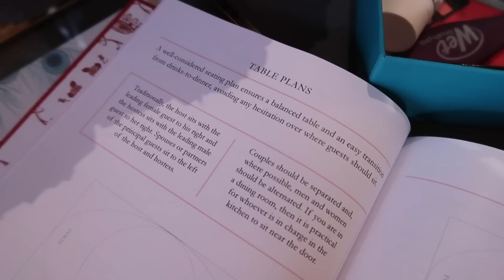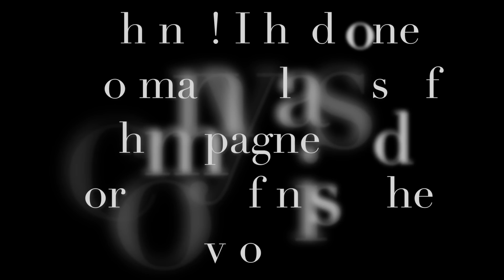An Etiquette Masterclass, Tea with Bulgari & Blogger Photoshoot BTS! Fashion Mumblr VLOG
A 2 Day Vlog ft behind the scenes at a Lookbook Filming & Photoshoot, Afternoon Tea with Bulgari, an Etiquette Masterclass, Getting my hair coloured AND MORE!!